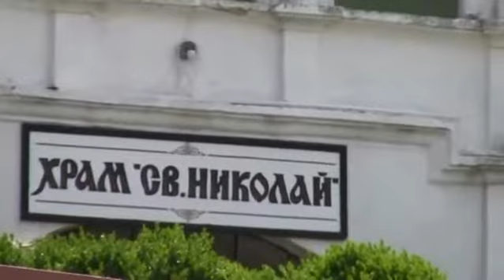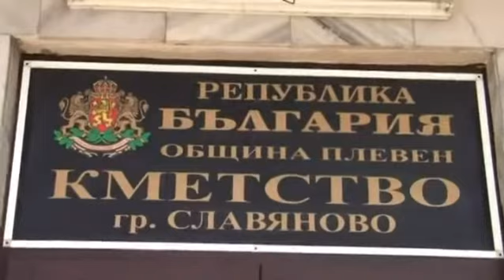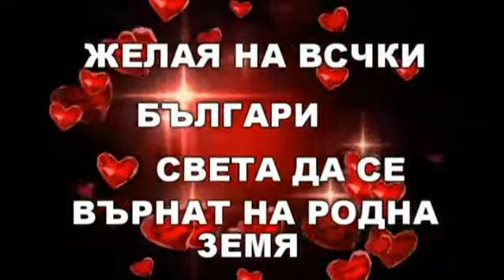svadba na sevi i ilko sd-6